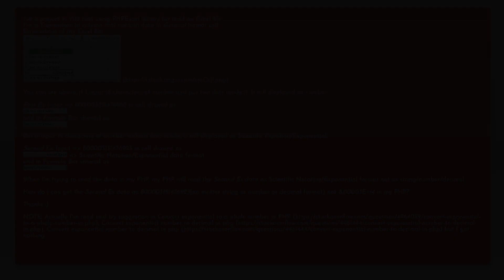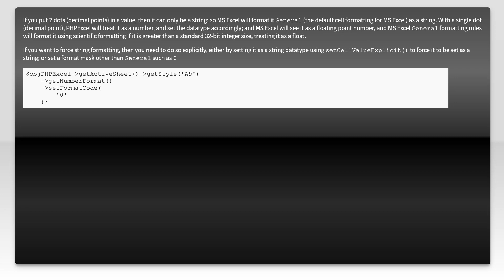PHP: How do I can get data as string format from Excel data with scientific notation / exponenti...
php: PHP: How do I can get data as string format from Excel data with scientific notation / exponential format?

Related to: php, phpexcel, exponential, scientific-notation